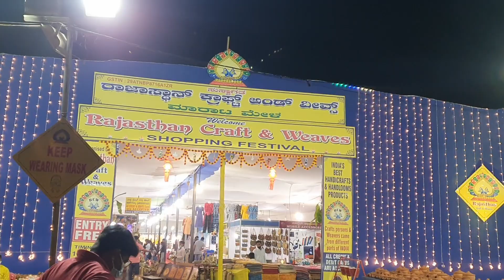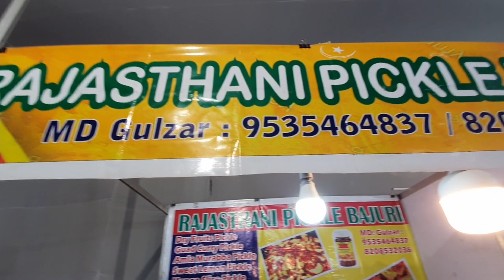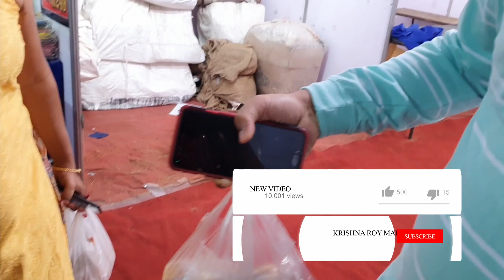BHAI PHOTA/BHAI DOOJ CELEBRATION | RAJASTHANI MELA TOUR | YUMMY PICKLE | KRISHNA ROY MALLICK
Hello Angels,
In this vlog shared about the bhai phota/bhai dooj celebration. Also shared about rajasthani mela tour. Their I tasted the yummy pickle.

Products I use:
Face Wash:
Cetaphil Gentle Skin Cleanser, 125ml
Bioderma sebium gel moussant purifying cleansing gel, 100 ml
Greenberry Organics Rose & Jojoba Oil Foaming Face Wash (5.5 Neutral pH, For Sensitive & Dry Skin) Paraben & Sulphate Free 100 ML
POND'S Pimple Clear Face Wash, 100 g

Body Wash:
The Body Shop Strawberry Shower Gel, 250ml
Seer Secrets Sedative Jasmine & Orange Soothing Yogurt Enzyme Body Cleanser With Yogurt Extract & Orange and Jasmine Essential Oil (250ML)

Makeup Remover:
Bioderma Sensibio H2o - Make Up Remover and Cleanser (100ml)

Essential Oils:
Ryaal Cinnamon Leaf Oil - 100% Pure Organic Undiluted - Therapeutic Grade (15ML)
Ryaal Pure Curry Leaf Oil - 100% Pure Organic - Excellent for Hair Growth, Prevents Hair Fall and Greying (15 ML)

Anti-Dandruff Shampoo:
Biotique Bio Margosa Anti-Dandruff Shampoo & Conditioner 400ML

The Face Shop Damyang Bamboo Fresh Soothing Gel (300ml)

Face Mask:
Plum Green Tea Clear Face Mask, 60g

Mosturiser:
Cetaphil Moisturising Cream, 80g
Patanjali Saundarya Coconut Nourishing Cream

Deodrant:
Nivea Whitening Smooth Skin Roll On, 50ml

Makeup:
Lakme 9 to 5 Eye Color Quartet Eye Shadow, Desert Rose, 7 g
Sivanna Ultra Blush Palette (3)

Eye Makeup:
Kajal:
Plum Angel Eyes Kohl Kajal
L'oreal Paris Kajal Magique 0,35g (Black)

Eyeliner:
Lakme Absolute Gloss Artist Eye Liner, Black, 2.5 ml

Mascara:
Maybelline New York Falsies Push Up Washable Drama Mascara, Black, 9.8ml

Primer:
Faces Ultime Pro Perfecting Primer, 30ml